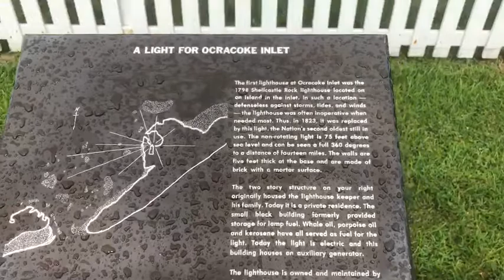Visiting the Ocracoke lighthouse!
Hi guys!  Also if you are in the Outer Banks Area Be sure to stop by Ocracoke Village!  Stay Safe Guys!